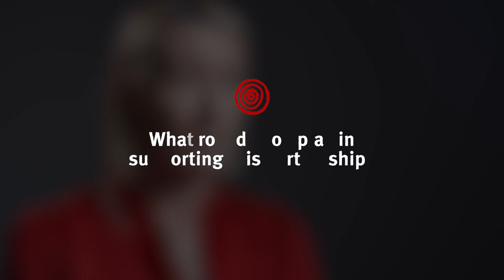The Government Champion Program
The Queensland Government Champion Program, Dr Chris Sarra and Michelle Connolly discussing the benefits of the program.